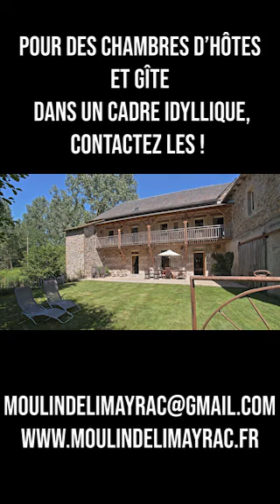Gîte Le Moulin de Limayrac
Gîte et chambres d'hôtes 4 étoiles en Ségala en Aveyron. Entre Rodez et Villefranche de Rouergue. A quelques minutes de Belcastel, Plus beaux villages de France et Sauveterre de Rouergue.
Des vacances au calme et en toute tranquillité. Piscine. A Colombies